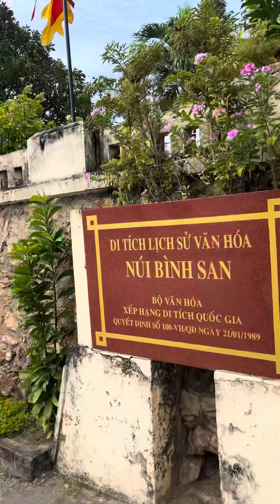Di tích lịch sử Núi Bình San ,tp HÀ TIÊN,KIÊN GIANG